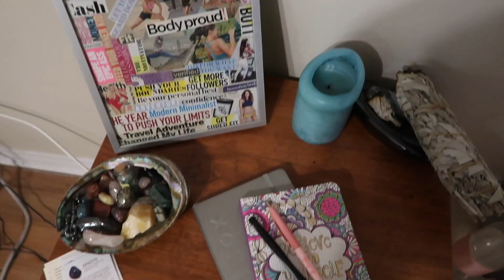CLEANING MY MESSY ROOM!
Hi Friends! Watch me cleaning my messy room. Most of the video is a time lapse. It's so embarrassingly bad! There's honestly just no room in here for 2 people and a dog. Thankfully we are moving next month and getting a one bedroom. With better lighting and a place for me to film. I feel like it's a lame excuse, but I don't like the color of my walls, the lighting and the space in my apartment for filming. It translates to me not wanting to put content out because I want it to be "cuter". Trying to get over that and the fear of being judged. Thanks for sticking around and watching my videos. :)

Jonmarie